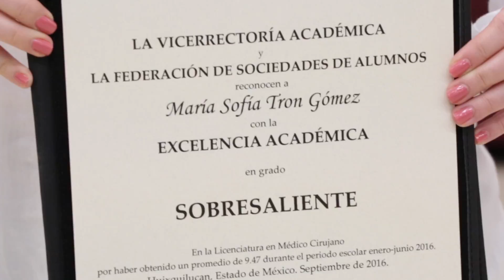160928 Reconocimiento a la Experiecia Académica